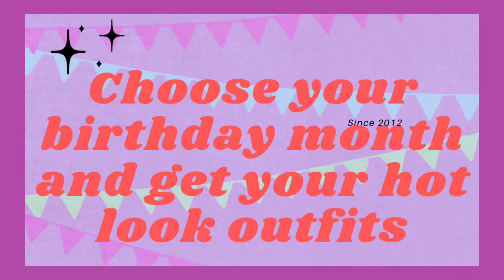Choose your birthday month and get your 👗